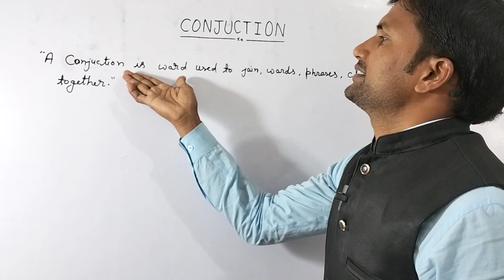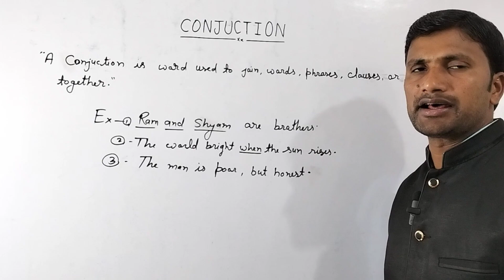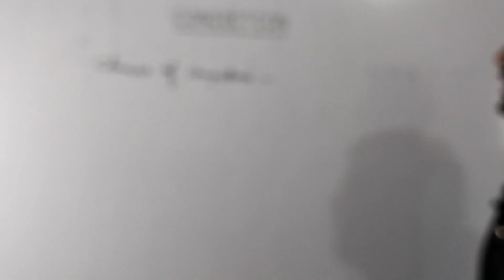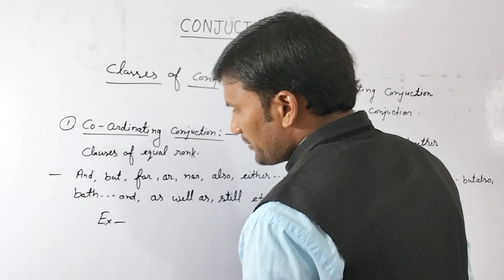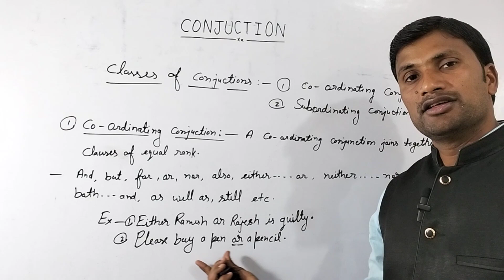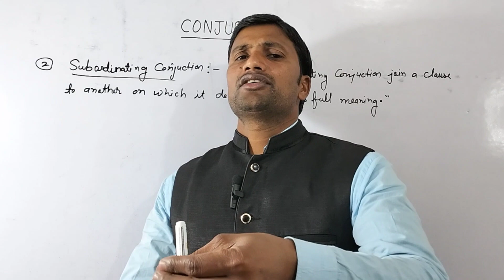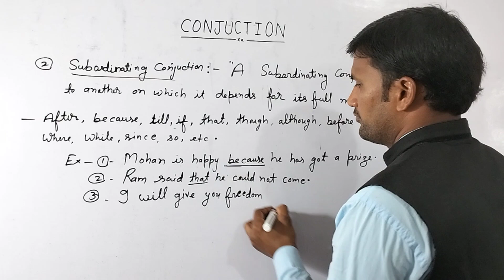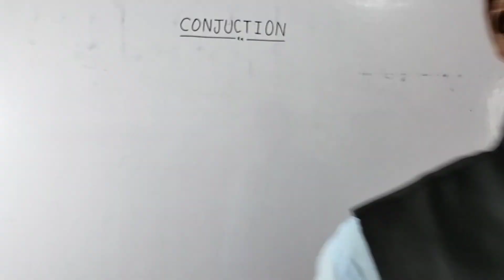ENGLISH GRAMMAR|LESSON-13|R.N.SIR|SSC UPTET CTET KVS# SUPERTET#MTS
Basic English Grammar helpful for all competitive exams for ssc,uptet,ctet,kvs,supertet,mts..,. etc.